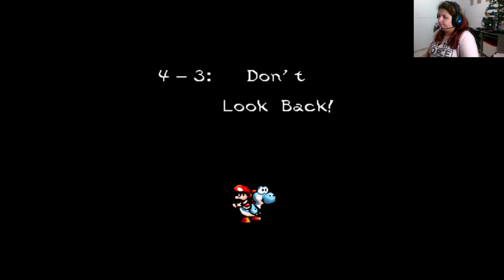O BOSS MAIS FELIZ DESSE JOGO! - Super Mario World 2: Yoshi's Island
Parte 7 da nossa aventura na Ilha dos Yoshi's!

Eu morri muito nesse episódio pois gravei todos os episódios dessa semana em um domingo a noite e ja não estava enxergando mais nada! Espero que os próximos episódios sejam melhores pra essa desculpa colar.